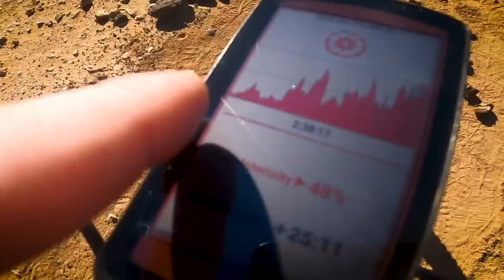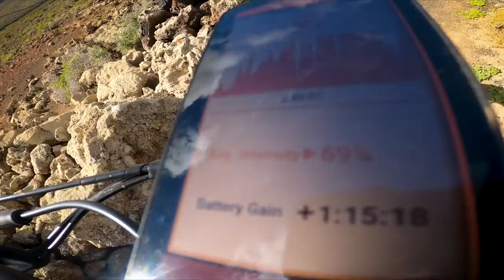Canary Islands MTB Adventure!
Rich Payne is out exploring the stunning island of Fuerteventura, taking in the breathtaking scenery, epic volcanic landscapes and even helping out some local wildlife! Rich is being supported by Garmin for this trip, using their new edge 1040 solar GPS unit, helping him to navigate this wild & remote landscape!

You can ride the route Rich took here!

The Latest GMBN T-Shirts, Jerseys & More!

Have you got any epic adventures planned? Tell us all about it down below! 👇

Amorcito - El Equipo Del Norte
Aurora Polaris - Cospe
Calle Ocho - El Equipo Del Norte
City Phases - John Abbot
Cyllene - Martin Landh
en Spanish Harlem - El Equipo Del Norte
Envied - dreem
Erupt - AGST
Fear the Bull - Jose Barrios
Hysterical - Lexica
Jackfruit - Molife
Minimalism - Ecobel
Sahara Cowboy - Arc De Soleil
Sudden Escape - Brightarm Orchestra
Summer Trip - Felix Johansson Carne
The Road to Odessa - Lama House
Waiting for a Sign - FLYIN ES_You Kay G - Felix Johansson Carne